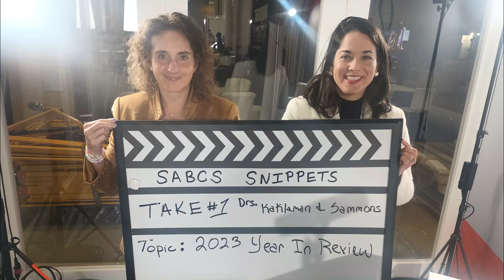SABCS Snippets: Reflections on breast cancer advancements for 2023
Sarah Sammons, MD, associate director of the metastatic breast cancer program at Dana-Farber Cancer Institute, and Virginia Kaklamani, leader of the breast medical oncology program at Mays Cancer Center at UT Health San Antonio, reflect on the highest impact science of 2023 in breast cancer research.